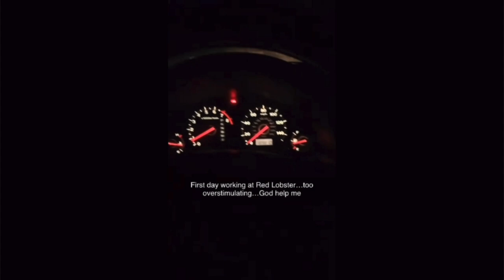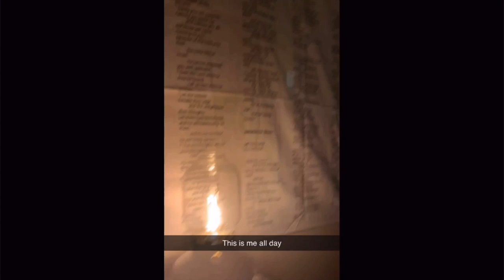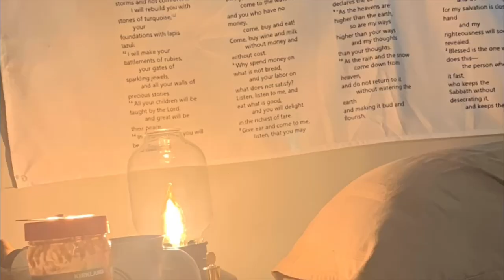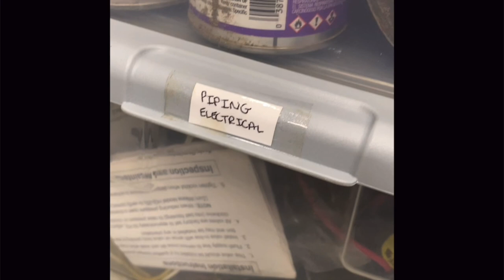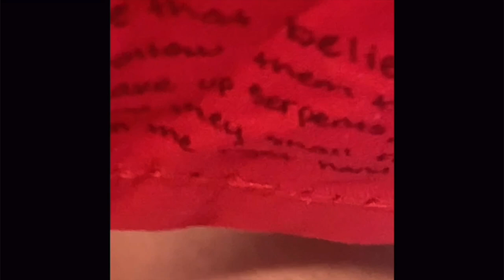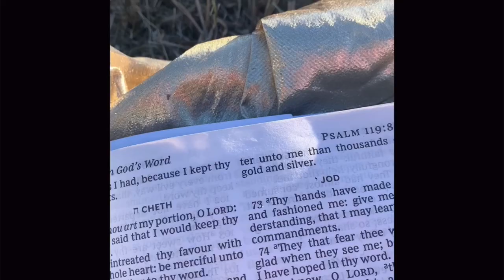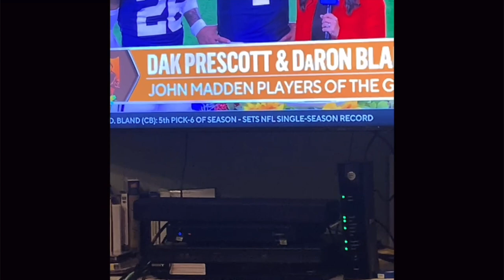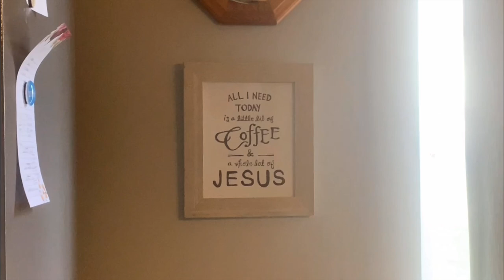2022-2023 (faith, healing, deliverance)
This is a random compilation of footage from the last two years. Very random, but it comes together. At the end I talk about faith, healing, and deliverance. I have a blog post with more details on that and on my testimony.
Be encouraged!